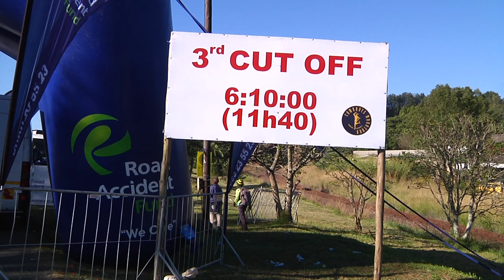Comrades marathon highlights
This is a little something that my film crew and I put together. This is the spirit of the comrades.

Crew:
Shivani Hariparsad
Nompumelelo Mtshali
Zamandosi Cele
Lindani Mahlangeni
Athenkosi Ndleleni

Thank you to the University of KwaZulu Natal and Subeshini Moodley